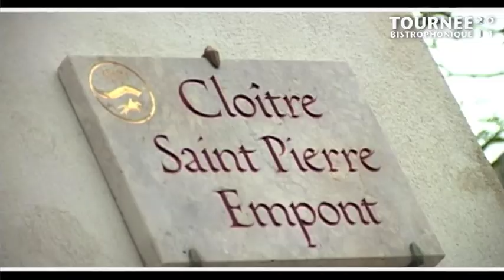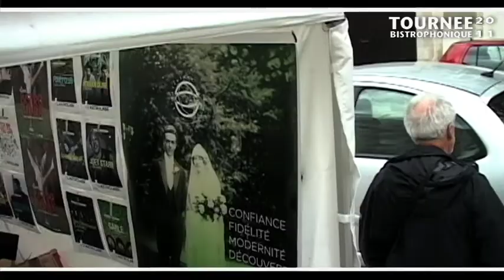TOURNEE BISTROPHONIQUE 2011 - Episode 2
La 7ème édition des Tournées Bistrophoniques a eu lieu à Orléans le samedi 17 septembre dans toute la ville.
Des concerts évidemment, de la bonne humeur, de la bière, du soleil, parfois...
Retour sur ce Barathon 2011 avec des vidéos tournées à différents moments de cette folle journée, à différents endroits, et avec Joel Couic au micro, de retour après les fameux "Astro Couic Show" ...
A voir ici : EPISODE 2